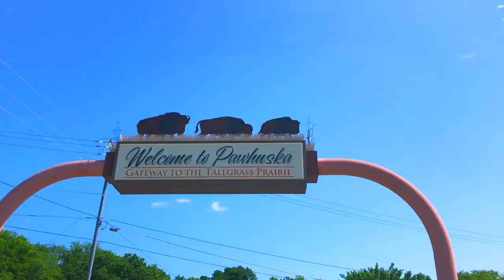Magnolia Market & Pioneer Woman Mercantile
The ultimate girls trip!